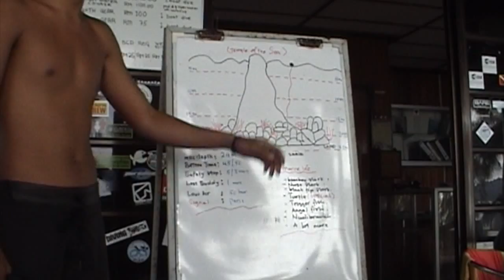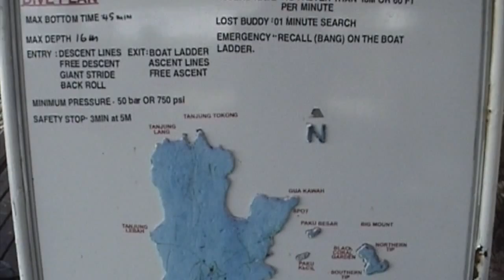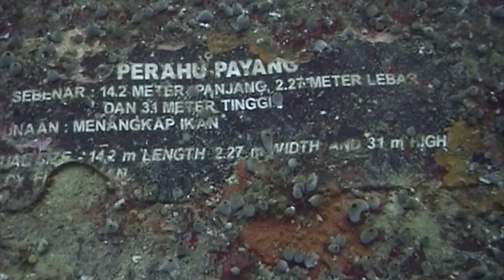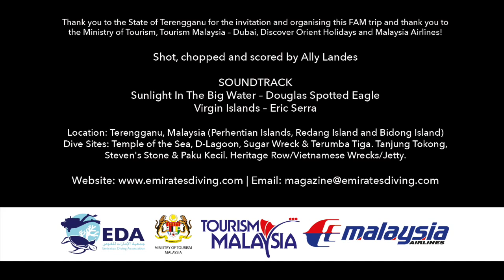Diving in Terengganu – Malaysia 2010 by Ally Landes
Edit of media FAM trip to Terengganu in Malaysia in 2010.